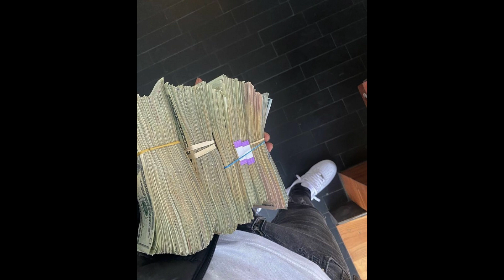(FREE) Real Boston Richey Type Beat - "Monday"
(1 prod offerte pour 2 achetées)

A#min - 122bpm

Prod. by UncleGilz

 🎧 This beat is free for non-profit use. If you use it, you must credit me (prod. UncleGilz).